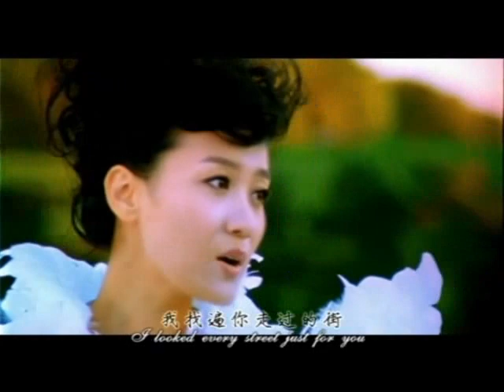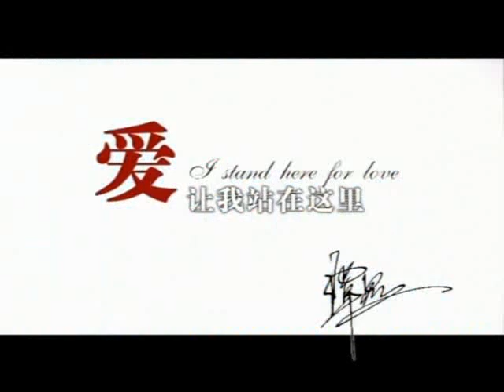Tan Jing - I Stand Here for Love